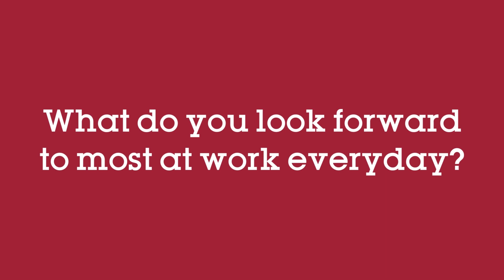Meet the Agent - Jason Teynor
Meet Jason Teynor - Castle Realty's Commercial Sales Agent.